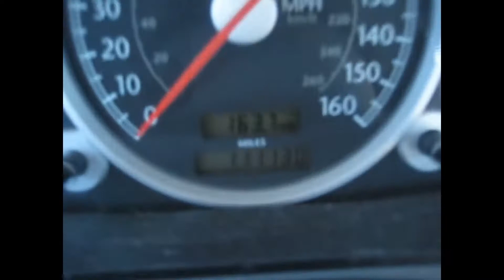Hike to Glen Cove (Marina), California